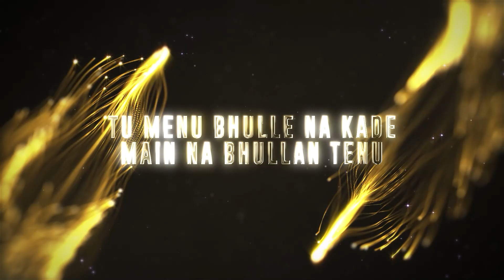Colours Of Love Mashup 2024 | Suniyan Suniyan | Te Amo | @VivekOfficialMusic X Great Youtuber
Artist Involved :
Mashup By:🔺@GREATYOUTUBER1
Visuals By: 🔺@VivekOfficialMusic
Artwork By:🔺 @GREATYOUTUBER1

⚠️- Reposting any of my mashup is
Strictly Prohibited 🚫

♪ Track Info :
•Track : Vishal Mishra Mega Mashup 2024
•Artist : Vivek Official X Great Youtuber
•Genre : Mashup
•Year : 2024

1. Suniyan Suniyan
2. Agar Tum Saath Ho
3. Te Amo

Support Great Youtuber ✨

Support Vivek Official ✨

•Released By : Great Youtuber

Note ⛔ : Copyrights reserved by other artists, just used all the tracks for a non profit purpose.